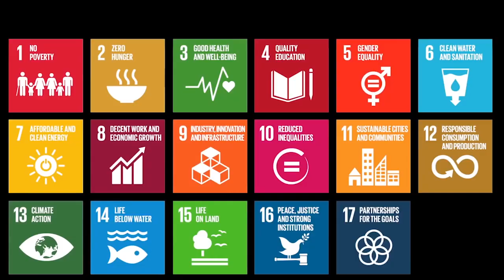Международный день демократии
Год назад государствами-членами Организации Объединенных Наций была принята Повестка Дня 2030 года по обеспечению устойчивого развития. Один из 17 пунктов ориентирован на демократию.